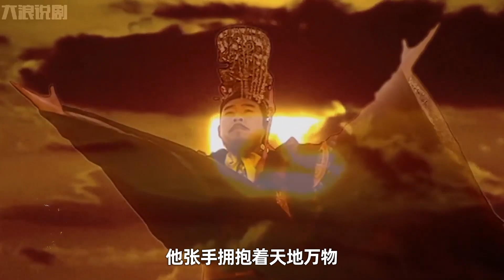秦始皇11：秦始皇因為一個大龜殼，成為焚書坑儒的導火索